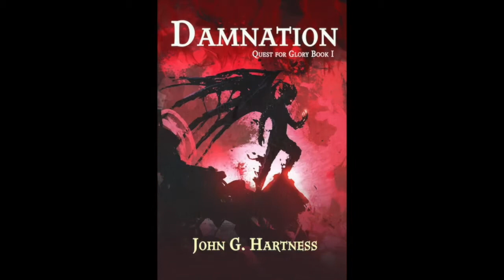5 Minute Book Review #13 - Neon Prey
Falstaff Books Publisher John G. Hartness decided that he wanted to read 52 books in 52 weeks in 2020. And review them all. So here you go - his 5-minute Book Reviews of everything he reads this year! There will be new stuff, old stuff, fiction, non-fiction...basically everything he can cram into his eyeholes in twelve months! Will he get there? We'll see!